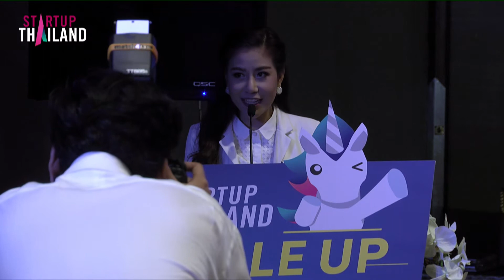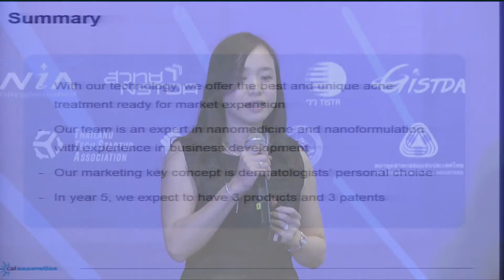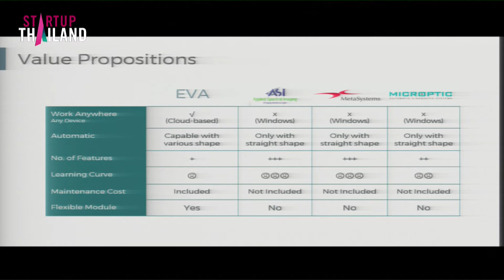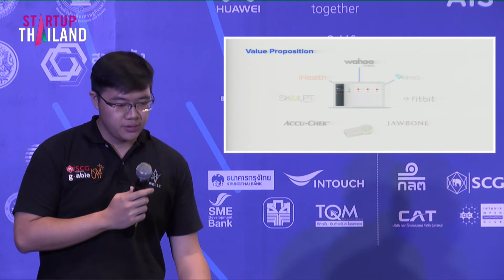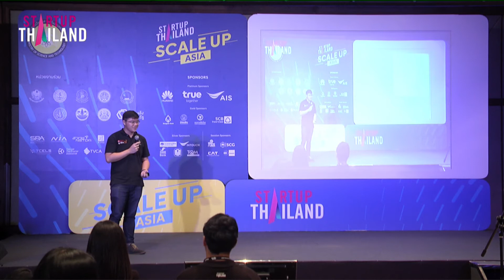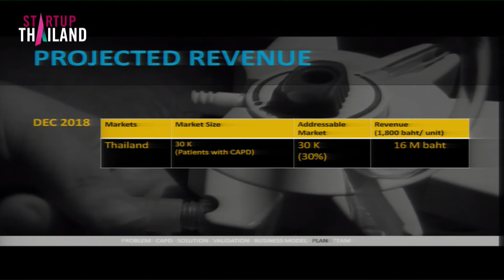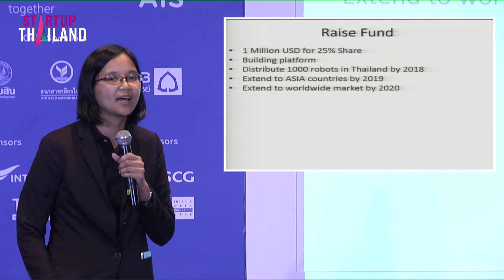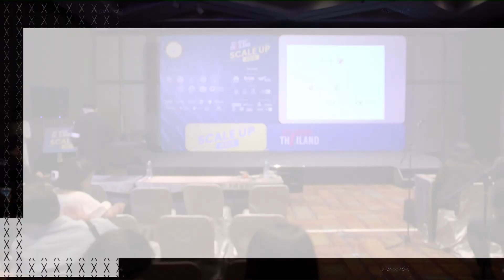Pitching Part 1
Meeting Room 4

STARTUP Thailand 2017 @กรุงเทพฯ  ณ ศูนย์ประชุมแห่งชาติสิริกิติ์
6 – 9 กรกฎาคม 2560

STARTUP Thailand 2017 จัดขึ้น ภายใต้แนวคิด "STARTUP THAILAND, SCALE UP ASIA" โดยมีวัตถุประสงค์หลักเพื่อยกระดับงานสู่การเป็น Platform ใหม่ในการเชื่อมโยงและส่งเสริมการเติบโตของ STARTUP ในภูมิภาค